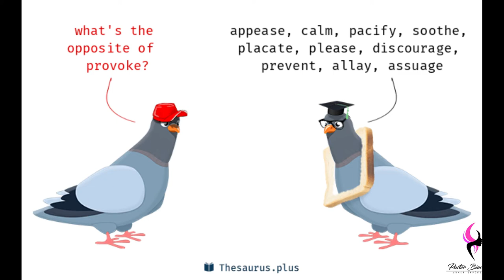Provoke | Daily Motivation | Pastor Bim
Watch this insightful motivation teaching by Pastor Bim

What does Provoke mean?

Provoke means to aggravate, to get upset, to get someone to be annoyed.

Don’t let people who have made calculated attempts to annoy and upset you have their way.

When people provoke you they are trying to manipulate your mood.

Don’t let anyone upset you Avoid provocation, you can be in control of your mood by using Wisdom.

There is a way you set your mood. You cannot be tossed around by anybody will.

 Avoid provocation.

From the  fruit of the Spirit is Patience, Perseverance and Gentleness

But the fruit of the Spirit is love, joy, peace, longsuffering, gentleness, goodness, faith, (King James Version).

Meekness, temperance; against such there is no law. (King James Version)

Therefore if you bring your gift to the altar , and there remember that your brother has something against you, ( New King James Version).

Leave your gift there before the altar, and go your way, First be reconciled to your brother, and then come and offer your gift. (New King James Version).